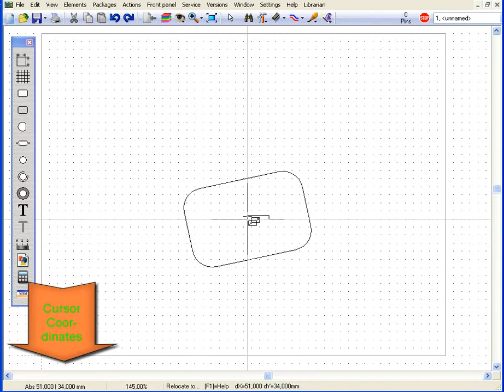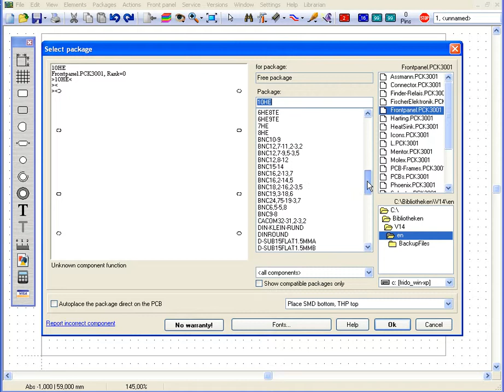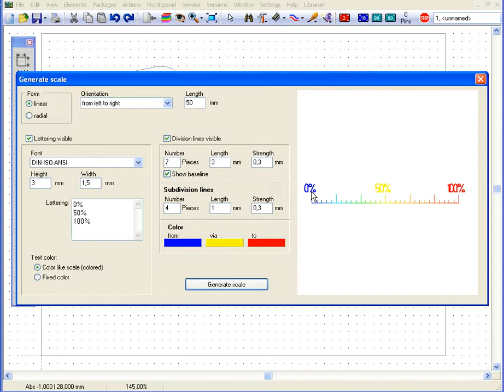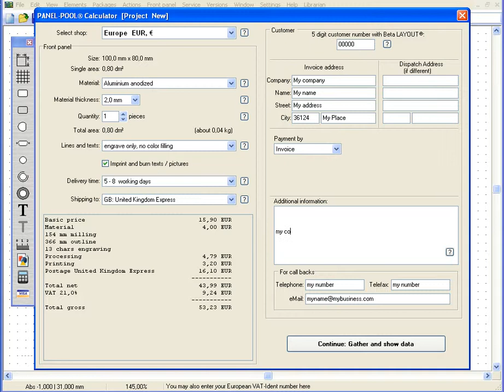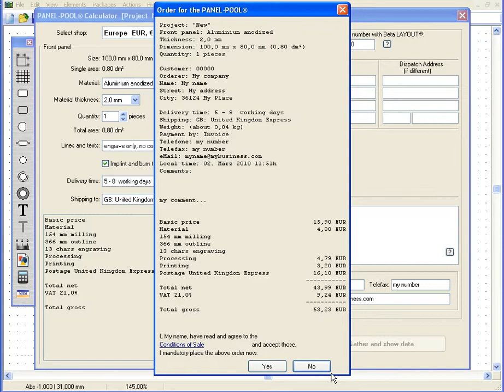Design and order front panels with TARGET 3001!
Front panel creation using the layout CAD software TARGET 3001!.
Digital printing on front panels manufactured at Panel-Pool (R).
Price calculation and ordering directly from the software.